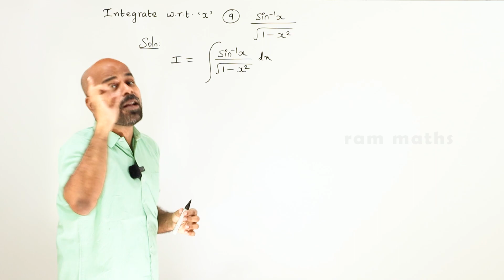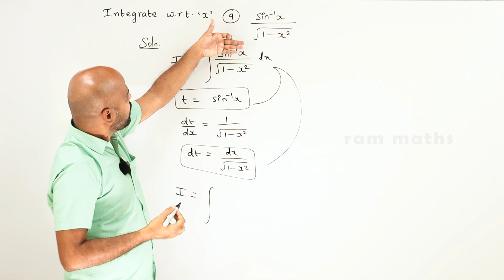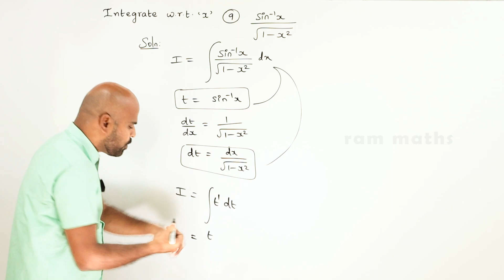11th | ex. 11.6 | Q.No.9 | integral calculus | Chapter 11 | State Board | ram maths